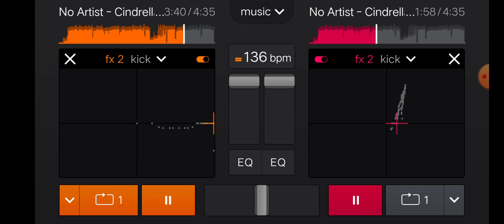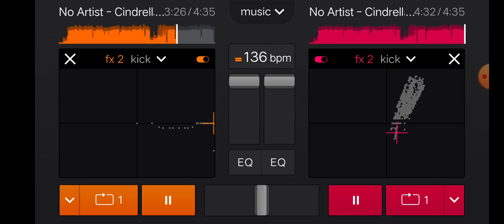kannadiga dj remix of the Kannada music studio Veeresh kannadiga DJ remax songs for Kannada